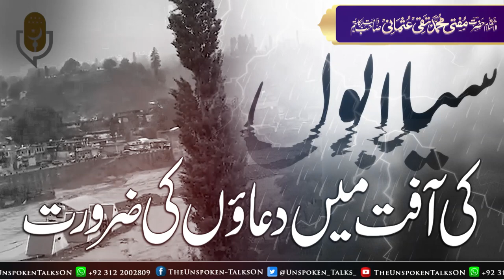🌊Selaab ki Aaft mein Duaon ki Zaroorat ¦¦ سیلاب کی آفت میں دعاؤں کی ضرورت ¦¦🎙️Mufti Taqi Usmani DB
Selaab ki Aaft mein Duaon ki Zaroorat
سیلاب کی آفت میں دعاؤں کی ضرورت
🎙️Hazrat Mufti Taqi Usmani Saheb D.B
شیخ الاسلام حضرت مفتی تقی عثمانی صاحب  دامت برکاتہم